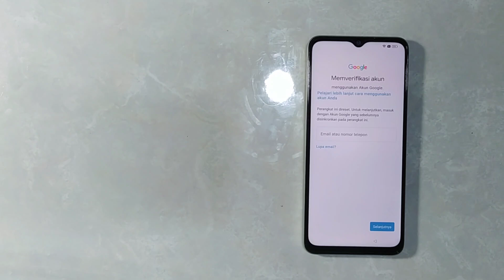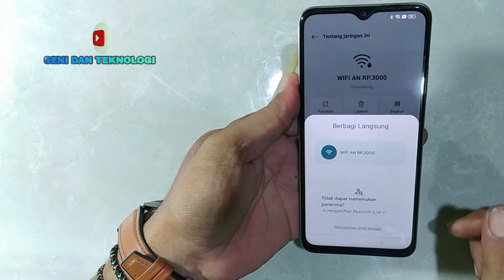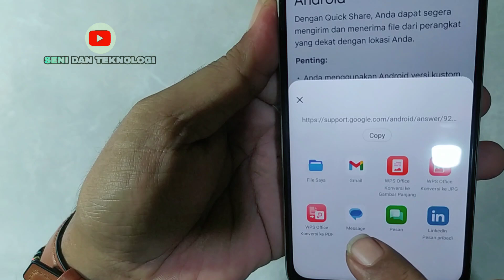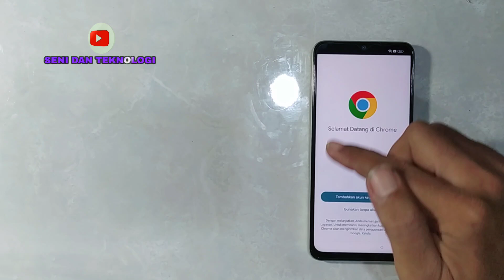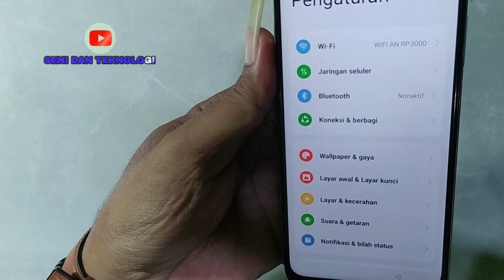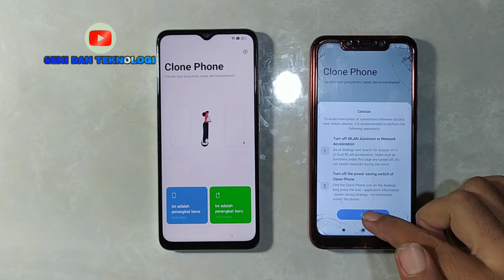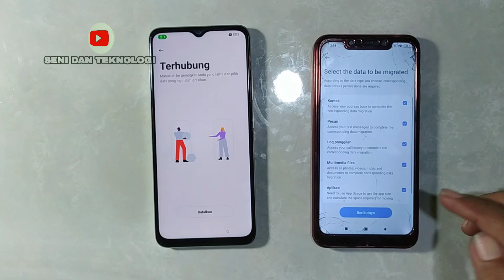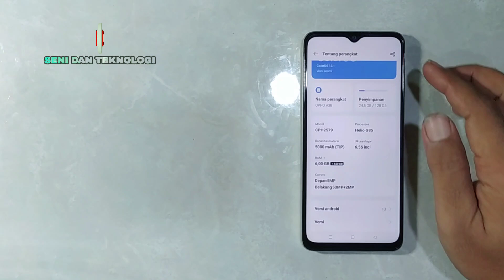BYPASS FRP AKUN GOOGLE OPPO A38 TANPA PC | FIX BYPASS FRP OPPO A38 LATEST WITHOUT PC